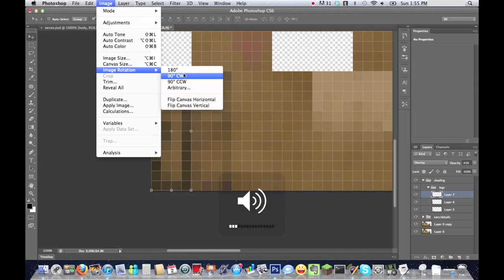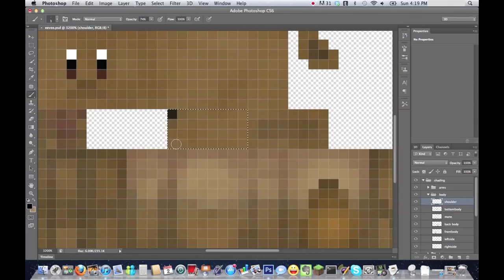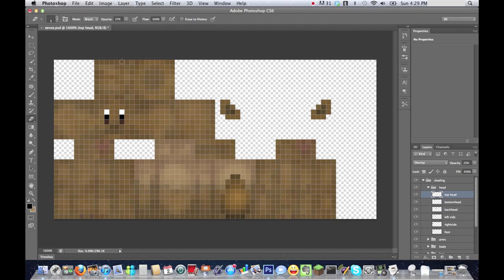Eevee - Skin Time-lapse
Making of a Minecraft skin, Eevee a Pokemon from the cartoon TV show Pokemon.

Programs used: MCSkinEdit, Photoshop.

Song: Keeping Quiet
Get the song on iTunes: goo.gl/yFPhR

All music has been used with the correct usage rights discussed on the Approaching Nirvana channel - info found in this video